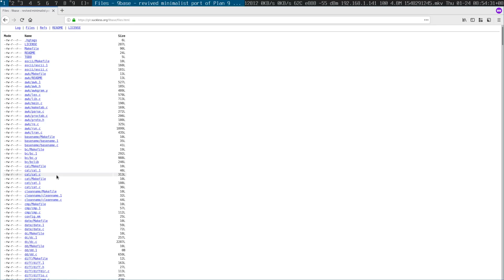Aki introduced me to Plan9